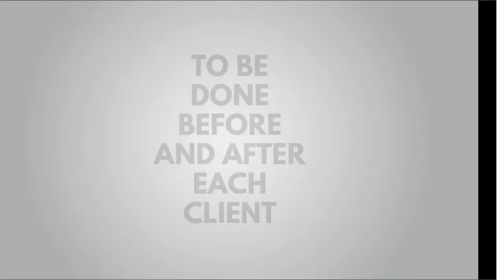How to Wash Your Hands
How to properly wash your hands in guidance of state law and regulations.